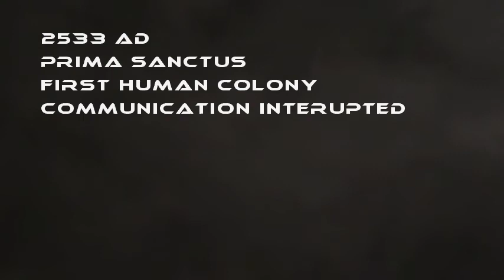ADVENTUM - Short scifi animation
La première colonie humaine ne donne plus de nouvelle. Une mission de reconnaissance est envoyée.